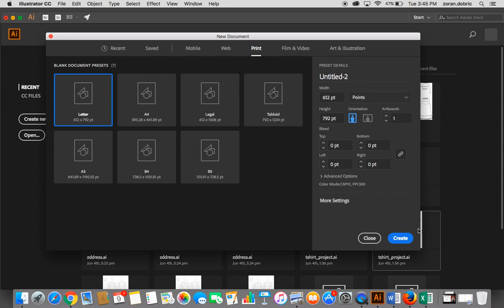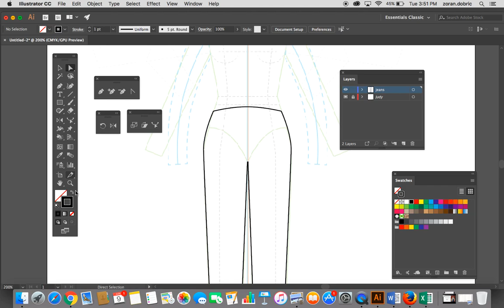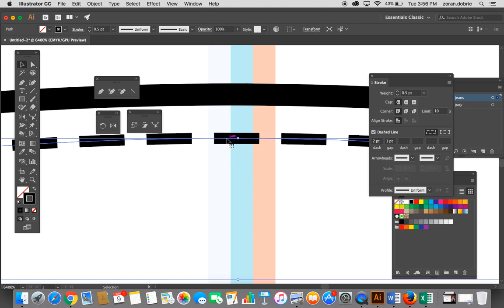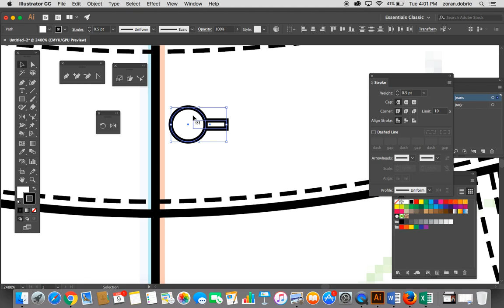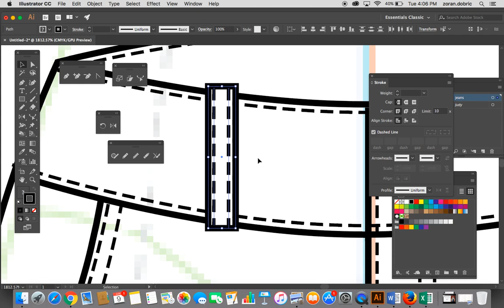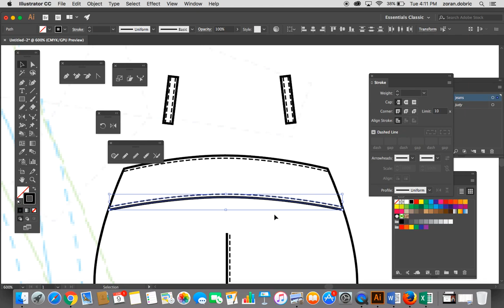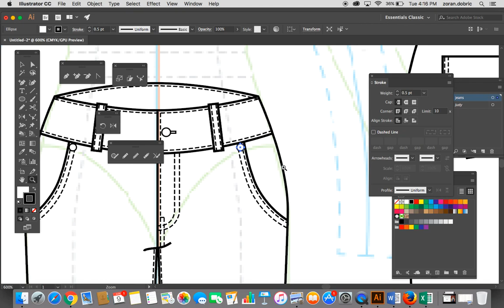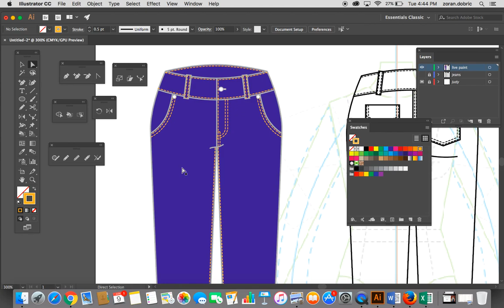Lesson 12 Jeans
Jeans technical front and back, and live paint